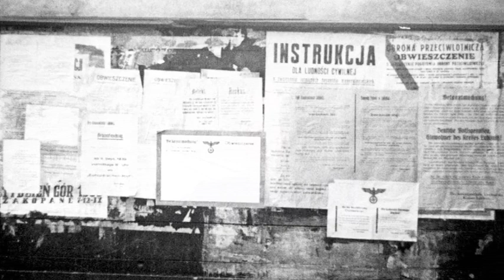Forced Labor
The Survivors' Project

This video testimony was recorded under the auspices of the Holocaust Museum & Center for Tolerance and Education. It was produced, and directed by Paul Galan, A Holocaust Survivor. These clips are part of an interactive educational video called The Survivors' Project.. The survivors featured in these video clips are local to the Lower Hudson Valley Region and many were intrinsic to the foundation of the Holocaust Museum. Though some of the survivors featured are no longer with us, their memory lives on and we are forever grateful to them for sharing their stories with us.

As Nazi policy towards Jews evolved during the 1930s and throughout the War and Holocaust, forced labor became a common feature. Beginning shortly after the invasion of Poland, Jewish forced labor was instituted and expanded to ghettos and camps across Europe. Conditions were grueling and conducted under conditions of starvation and extreme cruelty. To learn more, watch the video clip above and read more in the USHMM’s Holocaust Encyclopedia